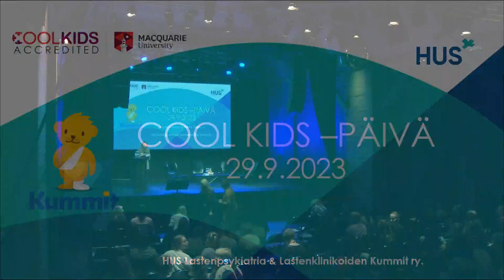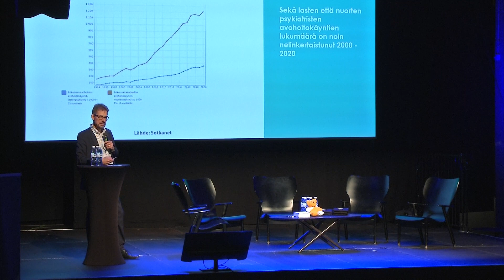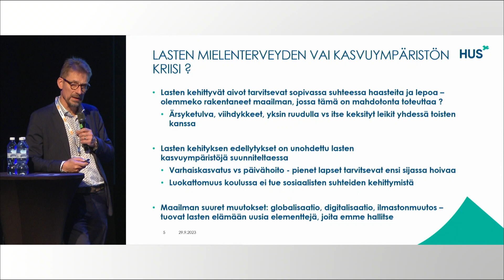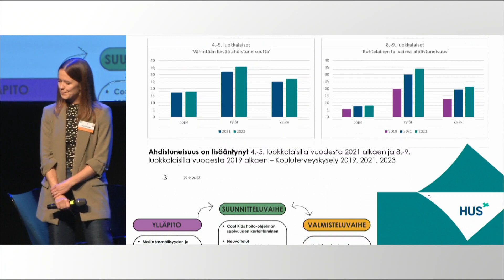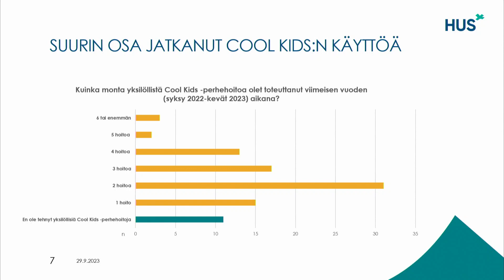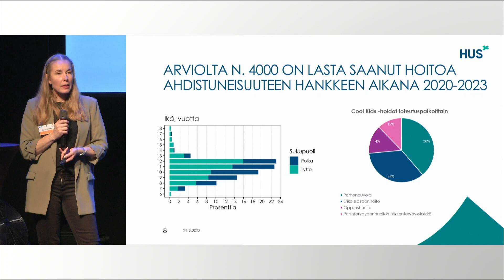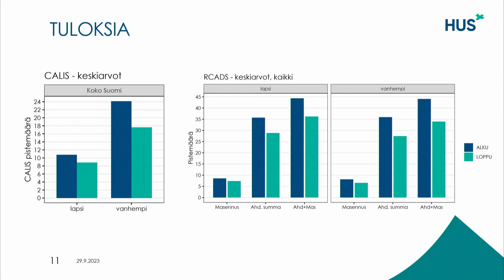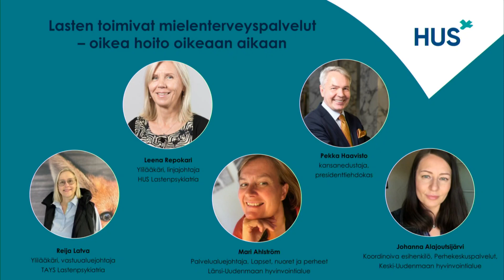Cool Kids -päivä 29.9.2023